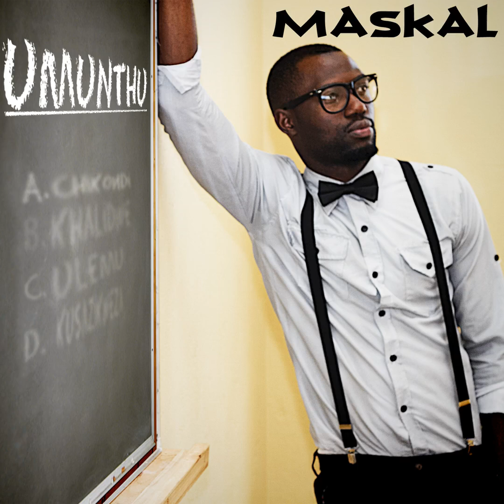Usatope(Official Audio)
MaskalMuzik